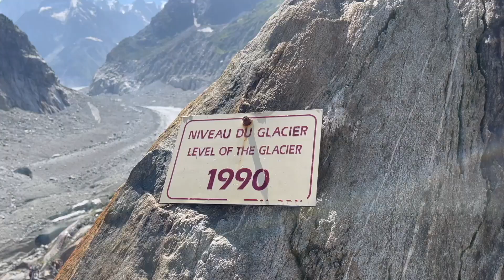FRANCE || French Alps (or Savoie) - travel vlog (Aguille de Midi, Chamonix, Annecy) 15 Degrees North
15° North are travelling again! This time we are heading to France, to visit the breath-taking Savoie – aka. The French Alps. There, we visit: Cirque du Fer-a-Cheval, Le Bout du Monde, Megeve, Yvoire, Annecy, Lac de Roselend, Chamonix, Mont Blanc tramway, Lac de Cheserys, Mer de Glace and the Aguille de Midi.
Jérémy and Ben here again! We love to travel and to satisfy our wanderlust, we are on a European roadtrip exploring the best places for a city break on the continent. We love to escape Britain to experience the best culture, cuisine and attractions that Europe has to offer. If you’re a tourist like us and just need a good itinerary for what to do and how to do it when you’re in the French Alps, we will show you the best things to put on your itinerary.
Transcript:
To get the best out of The Alps, you need to strap on your walking boots because this is not the kind of place where you can just drive to the best viewpoints. With altitudes here counted in the thousands of metres, you need to be prepared for a lot of uphill walking because you simply cannot miss seeing these enormous mountains up close.
Surrounded by mountains on all sides, you start in the Cirque du Fer-a-Cheval – which translates literally as the Circus of the Horse Shoe, so called because of all the cliffs around you. From there, you head toward Le Bout du Monde, which means the end of the world. The path leads to a dead end, surrounded on all sides by cliffs. If you scaled the cliffs you would be in Switzerland, but this path is entirely impassable and the absolute end of France.
In winter, the towns in the area revolve entirely around winter sports. But in summer, the cable cars and skiing infrastructure serve hikers instead. The Alps are also famous for their lakes, one of which is Lake Geneva (or Lake Leman in French).
Hop over a couple of mountains and you’ll find Annecy. Known as “The Pearl of the French Alps”, the town sits at the mouth of Le Thiou, which flows directly into the lake. Back in the thirteenth century, this was the home of the Counts of Geneva. Today Annecy is a tourists’ paradise, where scores of holidaymakers come in the summer to take to its waters beneath its dramatic backdrop.
Up in the foothills around Megeve, which we got to via cablecar. Cablecar – or telecabins as they’re known in French – are an absolute godsend when you’re walking in places like the Alps.
Speaking of renowned resorts, we come to the jewel in Savoie’s crown. Chamonix. If there’s one place in the French Alps you’re likely to have heard of, it’s Chamonix. Sitting at the foot of Mont Blanc – the tallest mountain in the Alps and highest in Western Europe – the town is described as a “natural resort”, a description that we were a little sniffy about before we went. But it doesn’t take long before you realise that its tagline is absolutely true. Because while the town is very pretty, it’s what surrounds it that makes it so remarkable.
When you arrive, we highly recommend that you buy the Mont Blanc Multipass, which gives you access to all the area’s attractions. We bought a two-day pass and started by hopping on the Mont Blanc tramway, which takes you up the slopes of the main mountain itself to a height of 2372m, making it the highest railway in France and the fourth highest in Europe.
Our second excursion from Chamonix was to take a telecabin to the Lac de Cheserys.
Excursion Three from Chamonix is a trip to Mer de Glace. Taking a funicular up the mountain, you come to the bottom of one of the last remaining glaciers in The Alps. Famously, the Mer de Glace has become a bit of a posterboy for global warming. A few decades ago and this valley was completely filled with the vast glacier that had been slowly eroding the rock for centuries, but now it’s a completely different story. As you descend the hundreds of steps from the station into the valley, you see markers that show where the edge of the glacier used to be, tracking its retreat over the decades to the spot it inhabit today.
Our final excursion from Chamonix was the Big One. The Aguille de Midi. An “aguille” is a needle of rock, sticking high in the sky. In this case, it’s a needle that stands 3,842m high looking directly onto Mont Blanc. You take two telecabins, the second of which climbs almost vertically up to the aguille. It held the title of the world’s highest cable car for two decades after it opened in 1955 and still holds the record for the highest vertical cable car in the world. From the aguille, intrepid adventurers can head out onto the ice and explore this remarkable area.